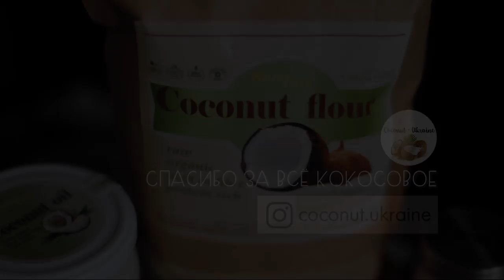Невероятно вкусный безглютеновый брауни (веган)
Нас очень давно просили приготовить что-то безглютеновое, но у нас никак не доходили руки. И, наконец, вот он - невероятно шоколадный брауни с кокосовой мукой.

Нам надо:

Мука кокосовая - 80 г
Сахар - 160 г
Кокосовое масло - 50 г (растопить)
Шоколад чёрный веганский - 90 г в тесто + 45 г крошки
Льняное яйцо - 3 шт. (3 ст.л. льняной муки + 9 ст.л. воды)
Щепотка соли

Какао можно заменить на кэроб, вкус получается нежнее.
Не смотря на шоколадность, ощущается легкий аромат кокоса.

Кокосовую муку, масло и другие вкуснейшие кокосовые штуки можно купить